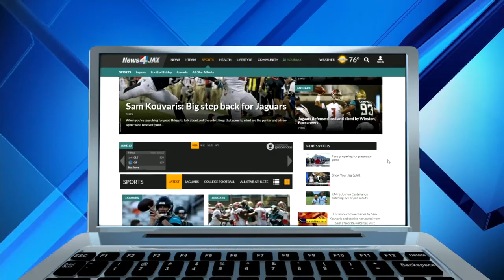Mark Brunell breaks down the poor performance from the Jags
Coach Doug Marrone says the quarterback position is "up for grabs". It wasn't a good night for Blake Bortles in the preseason home opener. The Jaguars fall to the Buccaneers 12 to 8.